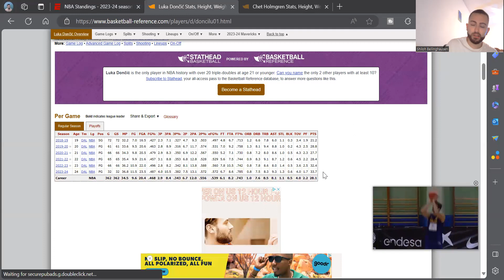Luka Doncic leading the Dallas Mavericks to another disappointing season 😕 ***INTENSE***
another stupid Luka Doncic season 7th place champs!!!